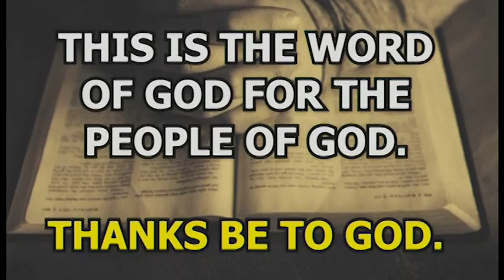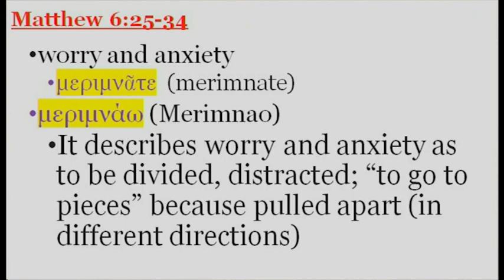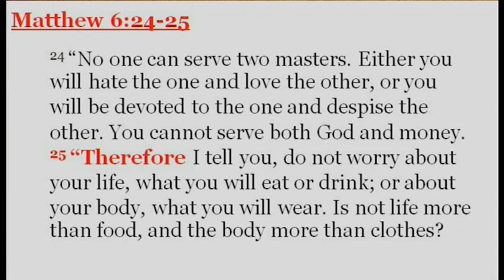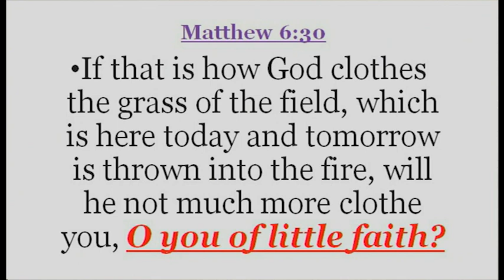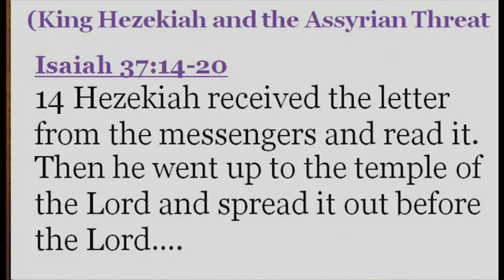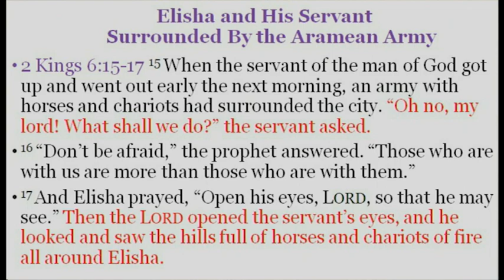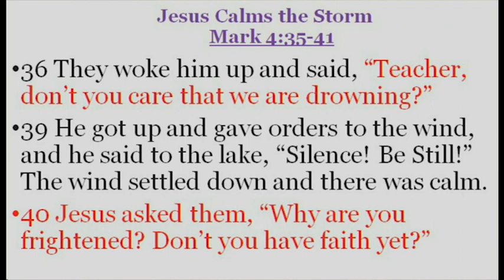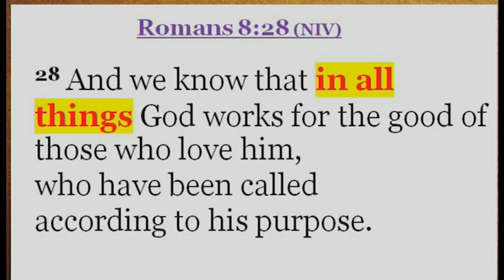GMCD081323 Sermon only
GMCD081323 Sermon by Rev. Dr. Paul: "Worry: Christ Tells Us why not to Worry"".